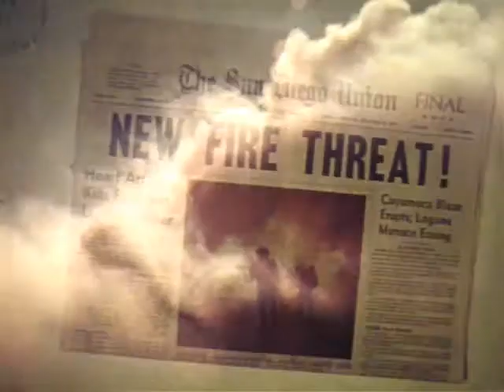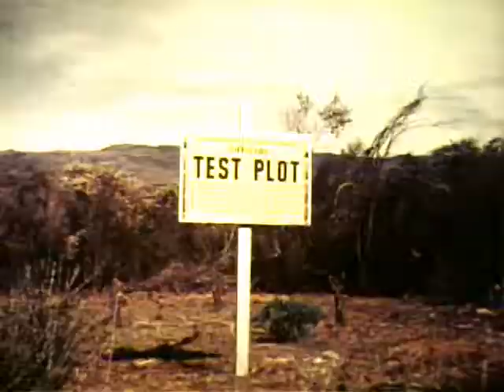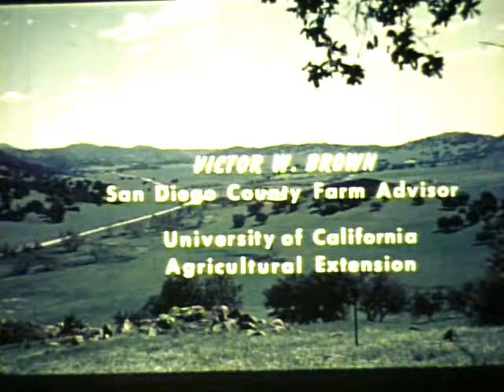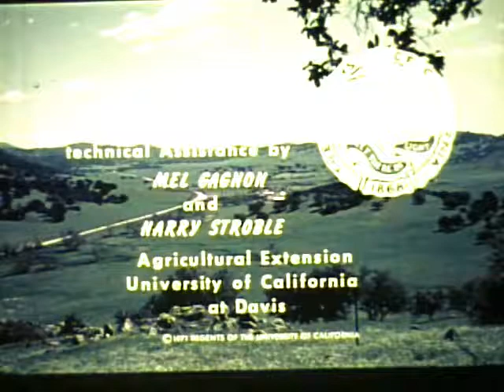San Diego County's Brushland Story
Wildfire mitigation techniques in Southern California.